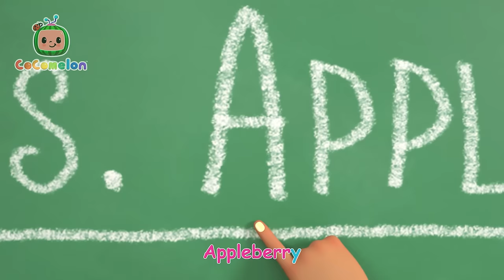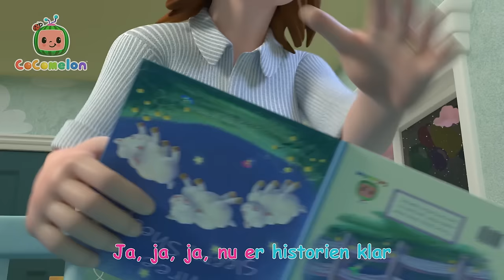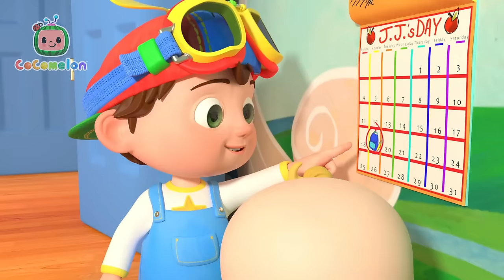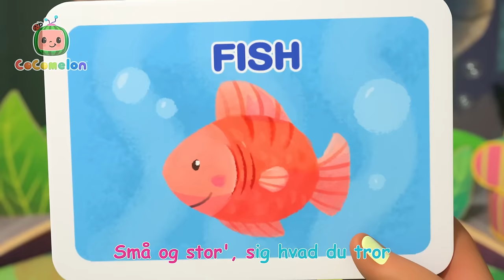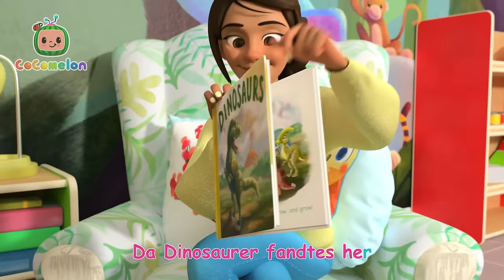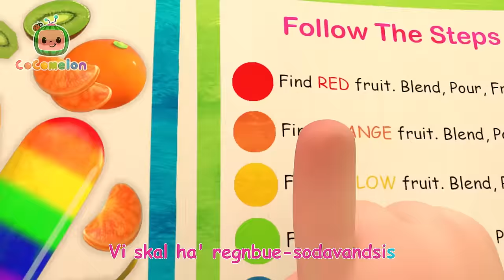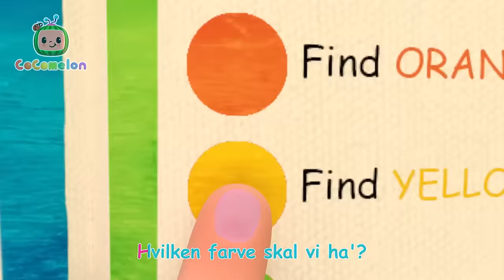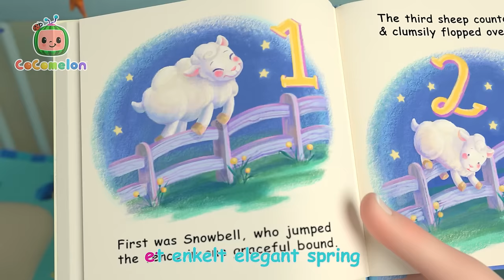Lærersang | Børnesange for Babyer | CoComelon Dansk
Tidsstempel:

00:00 Lærersang
03:07 Kropssang
05:59 Regn, regn, væk med dig
09:38 De tre små grise 2
13:08 Ja Ja Sovetid
16:51 Hoved, skuldre, knæer og tæer
19:39 Ballonræset
22:48 Ti små dinosaurer
26:34 Inden første skoledag
29:47 Ja, Ja, Legeplads
33:30 Hoved, skuldre, knæer og tæer
35:36 Gæt dyret
39:03 Til lægen
41:36 Dinosaurerne
44:33 Ægge-klække
46:57 Hikkedi-dikkedi-dus
50:00 Tre grise små
53:07 Til lægen
55:28 Farvesangen
59:56 Så gør vi sådan (sengetid)

Copyright Treasure Studio, Inc. Alle rettigheder forbeholdes.